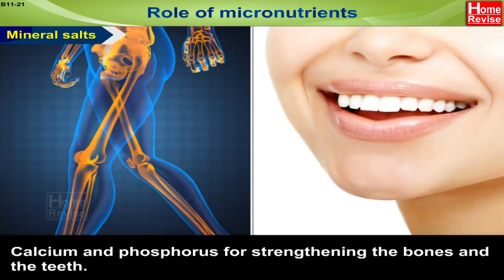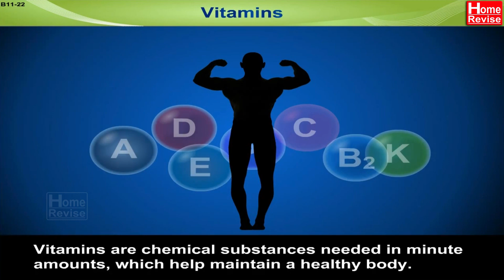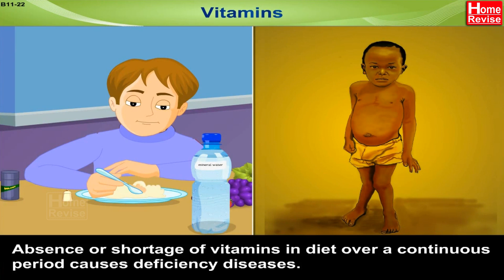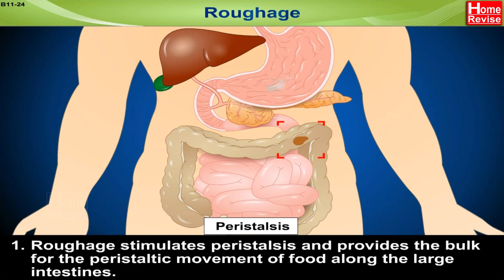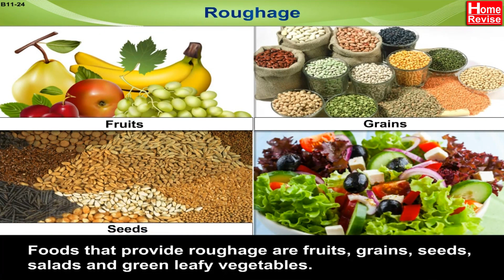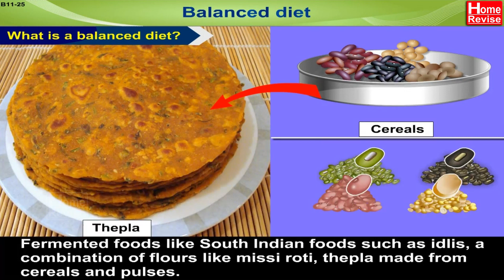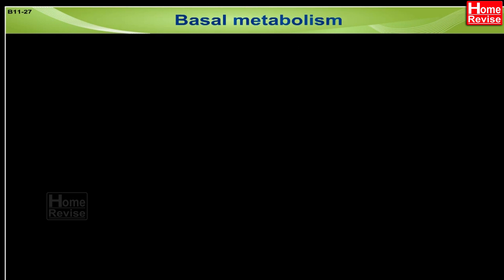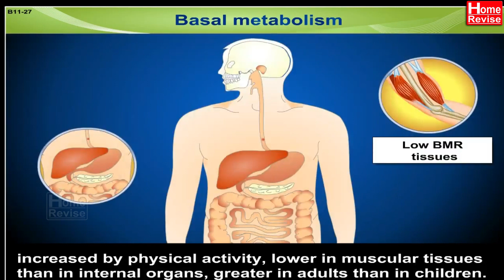Role of Micronutrients | Part 4 | Vitamins | Balanced Diet | Metabolism | Home Revise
Micronutrients are essential nutrients that are required by the body in small quantities but play a crucial role in maintaining overall health and well-being.. Understand the role of various micronutrients like minerals and vitamins. What is the role of water and roughage in the body? What is considered a balanced diet? How many calories do you require daily? What is meant by basal metabolism?

Markers
0:00 Role of micronutrients - Mineral salts
1:53 Vitamins
3:13 Water
4:25 Roughage
5:26 What is a balanced diet?
7:23 Calorie requirements
8:09 Basal metabolism